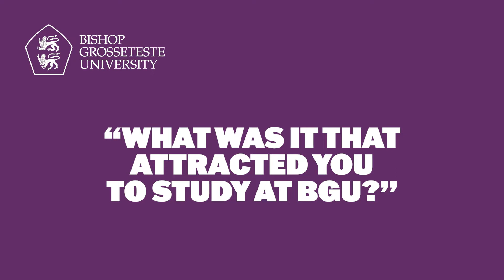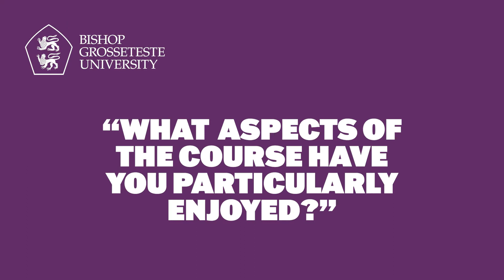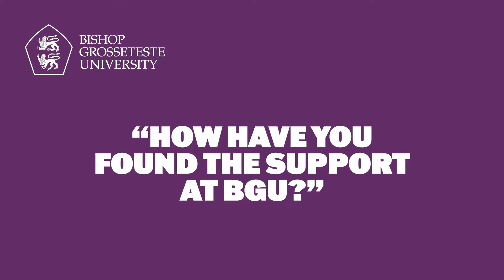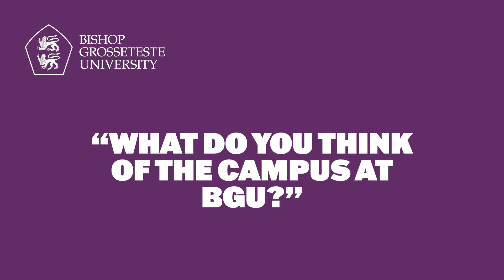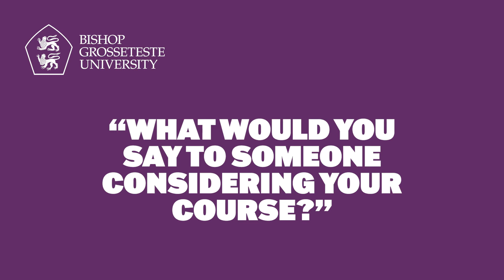Case Studies - MA Education with TESOL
Hear from our MA Education with TESOL students, who talk about their experience on the course.